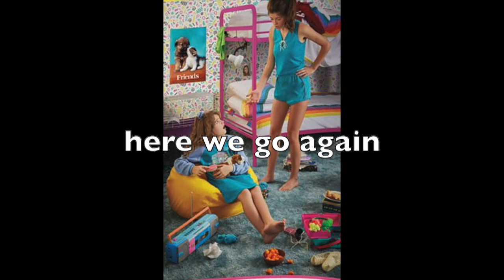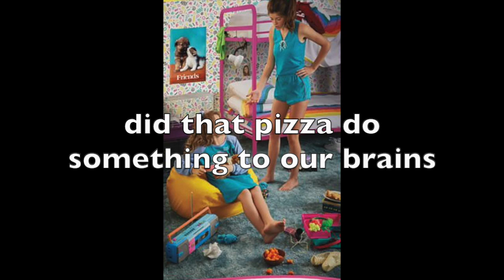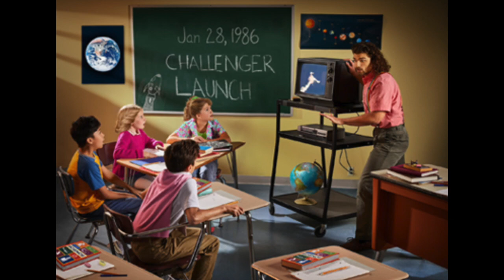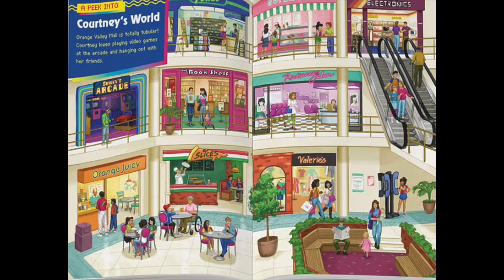The Best/Worst Of Historical/Beforever: Courtney Moore!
In this video we take a look at AG's newest character, Courtney Moore!
We dive into her collection and story and rank her amongst the other characters! This took a long time to record and edit so thank you guys so much for being patient!

A: Canon EOS Rebel T6 with 50mm

Q:Are you sisters?
A: YES!

Q:what do you edit videos with?
A: Imovie on a macbook pro

Q: What you edit photos with
A: iwe use Photoshop And Lightroom

Q:What do you use for lighting?
A: Limo studios Soft box lighing kit

A: photoshop

0:00 Intro
0:40 Name
1:19 Appearance
3:39 Collection
25:00 Story
37:22 Overall